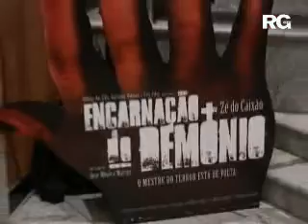rg vogue na pré-estréia de "encarnação do demônio"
A RG TV foi à pré-estréia do novo filme de José Mojica Marins, o eterno Zé do Caixão.

Assista às entrevistas com José Mojica e também com o estilista Alexandre Herchcovitch, responsável por looks de personagens do filme.